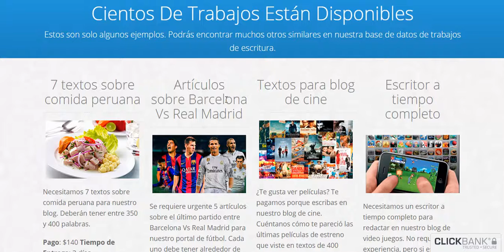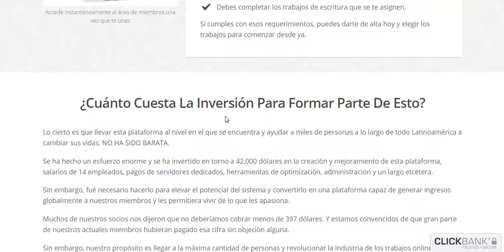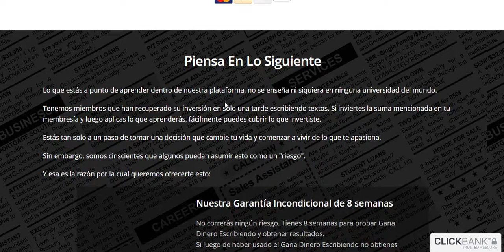Gana Dinero Escribiendo Review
Sabías que uno de los rubros que en los últimos años ha experimentado un CRECIMIENTO EXPLOSIVO es el de trabajos de redacción online?

Hoy en día existen BILLONES de sitios web en Internet. De hecho, cientos de miles de sitios web son publicados cada semana. Y muchos propietarios de esos sitios web, necesitan con desesperación personas que escriban contenido por ellos.

Y si tú eres una de esas personas, entonces esta puede ser la oportunidad que has estado buscando.
Muchos de esos sitios web tratan de temas relacionados con deportes, cocina, viajes, negocios, videojuegos, hobbies, programas de televisión, cine, finanzas, tecnología, política, relaciones de pareja y una gran variedad de temas.

Y a medida que la globalización ha avanzado, las compañías o personas propietarias de esos sitios web están contratando a gente de todo el mundo para que trabajen a distancia vía Internet escribiendo para ellas.

Te necesitan de manera urgente para que ayudes a crear contenido de textos, de tal modo que puedan atraer más visitas a sus sitios web, blogs y cuentas de redes sociales.

Y en esta oportunidad, podrás acceder a CIENTOS de trabajos desde nuestra base de datos de empleadores y compañías que te están buscando en este momento para que escribas textos para ellas.

Ahora es posible escribir sobre temas que realmente te atraigan sin necesidad de haber tenido experiencia trabajando en esto en el pasado. ¡Pero solo si actúas rápidamente antes que dejemos de aceptar más miembros!

Sigue leyendo para más información...